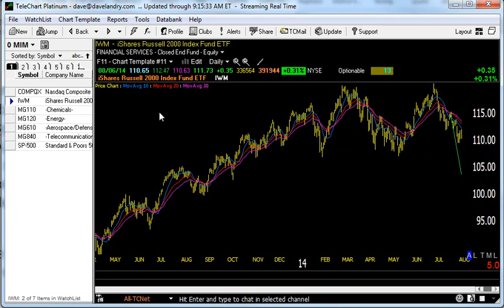08/07/14 Dave Landry's Market In A Minute